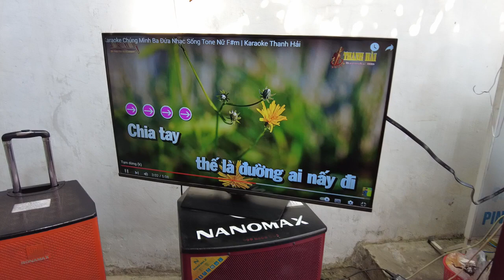chuyện 3 chúng mình ( kỷ niệm giao lưu nhà Hướng Trúc)